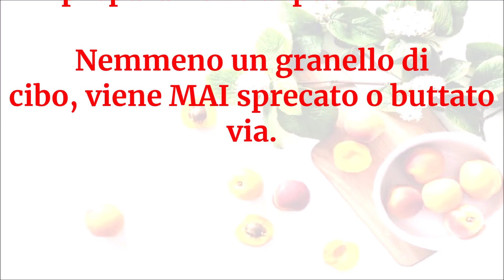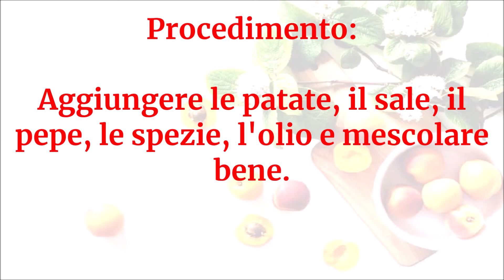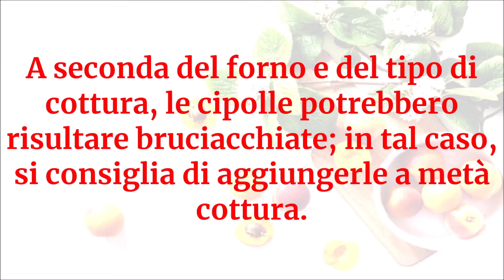Vegan Channel - Patate al forno speziate